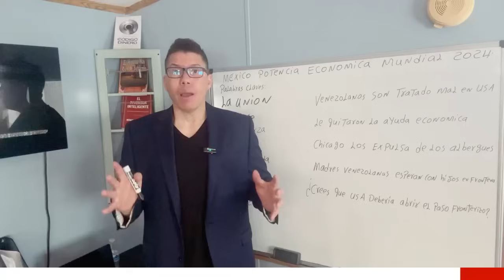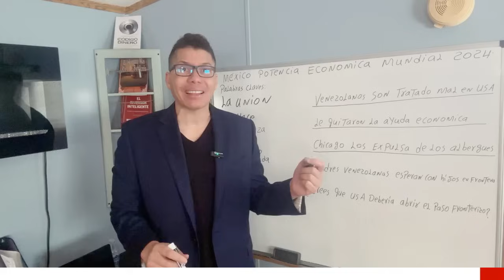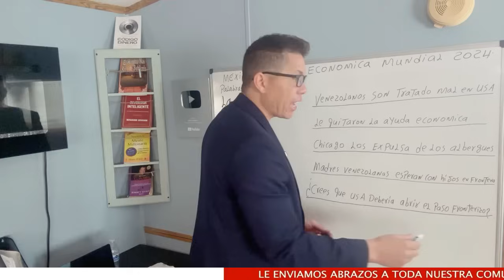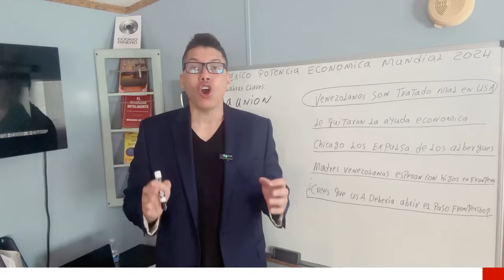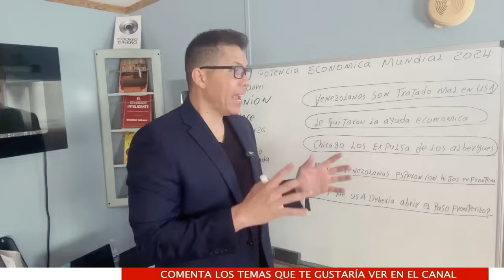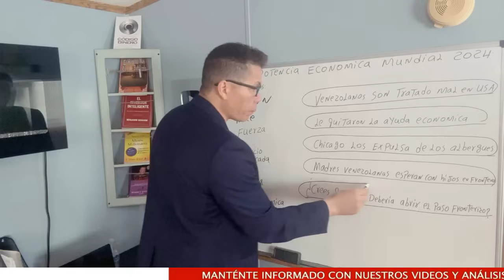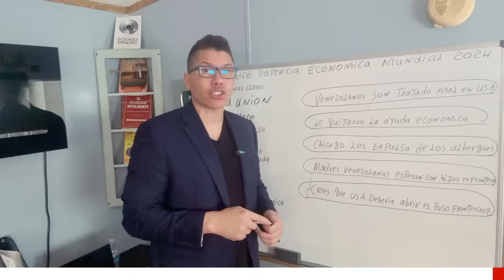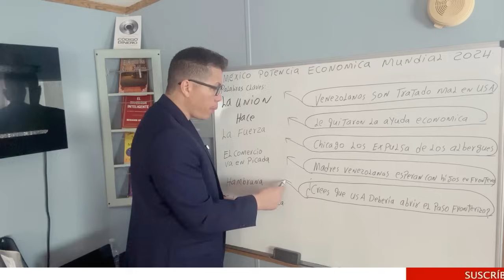Alerta Mundial: Venezolanos son expulsados de EEUUpolicía DEZTROZA el Campamento de inmigrantes